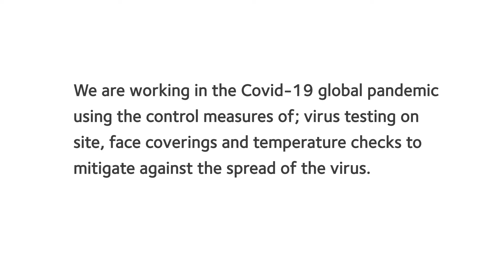Werrington MidPoint 2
A short film that explains the project’s significance and features Peter Kirk, managing director of our Morgan Sindall’s rail business and Robert Cairns, capital delivery director for the Eastern Region for Network Rail.